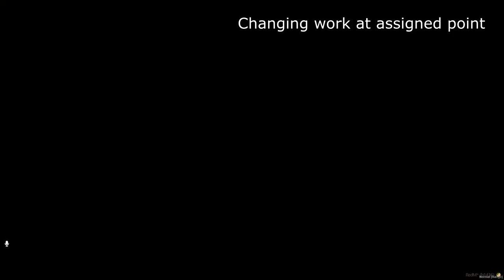Script assign ped, multi job and pipepeace - RedM:[VORP]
This script has three functions (Each function can be disabled):

- /ped: The peds function allows users to apply a ped appearance with the '/ped' command, players can roleplay with RDR2 peds. It can only be converted if it is indicated in the config file and in the character identified with the charidentifier, otherwise it will not be possible.
- Multijob: The jobs function allows users who are listed in the config file to change jobs, like point 1, they will be identified by the charidentifier and will only be able to change jobs that have been assigned. Points for changing jobs and the menu can be set.
- Pipepeace: For the peace pipe function, you will need to read the 'pipepeace' object and the character will start smoking the peace pipe just like a normal pipe. They can use the folder icon 'Icon'. This function used the code from the wcrp_interaction pipe.

0:00 Using /ped with an assigned ped
0:10 Using /ped without an assigned ped
0:18 Changing work at assigned point
0:40 Trying to use a job
1:34 Smoking the pipe of peace